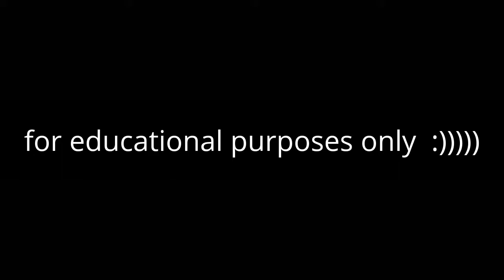NEW LBSG LEAVES EXPLOIT | MCPE LifeBoat